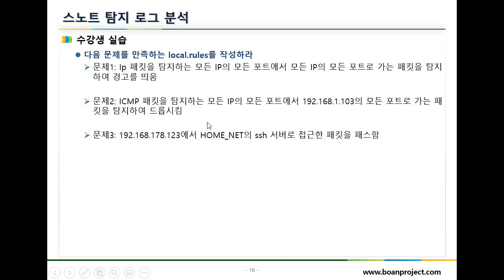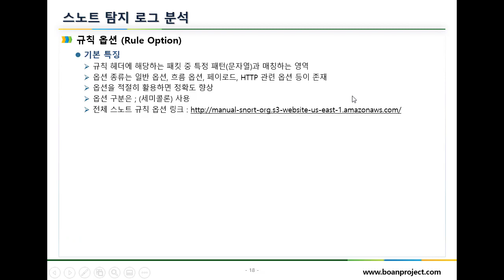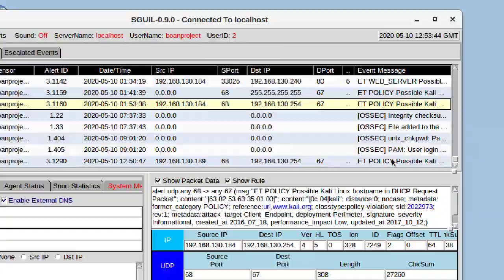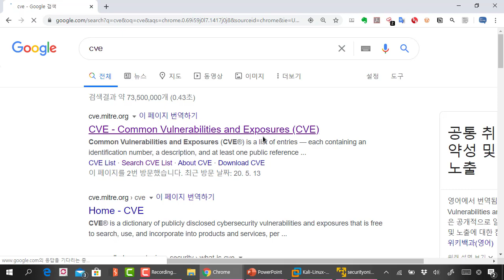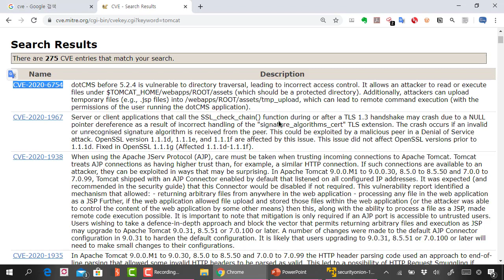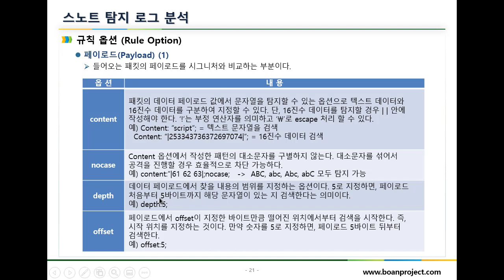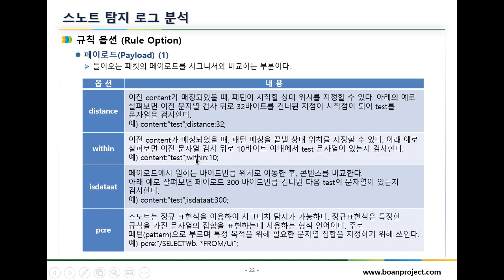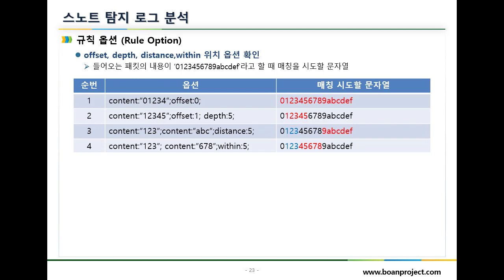스노트 (Snort) 규칙 옵션 설명 첫번째, 시큐리티어니언 IDS 오픈 도구 활용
보안프로젝트 ) 에서 제공하는 IT 보안 강의입니다. 침해사고 분석과 보안 관제 업무에 꼭 필요한 스노트(Snort) 도구에 대해 이해하는 시간입니다.

침입탐지시스템 오픈 도구 시큐리티어니언(SecurityOnion) 16.x 버전 기준으로 설명하고 있습니다.

(온라인장기) 침해사고대응분석과 통합로그 분석 전문가 과정을 정기적으로 오픈하고 있습니다.